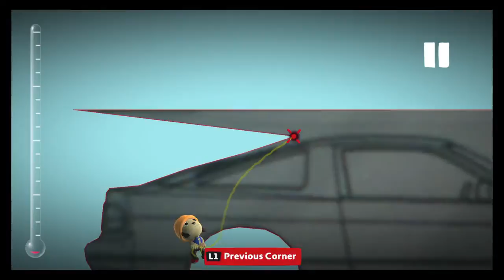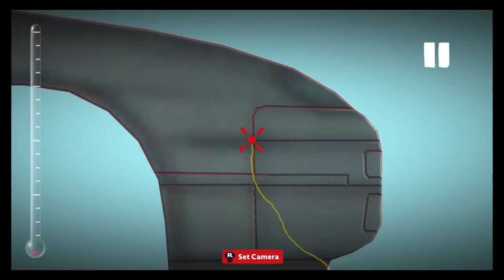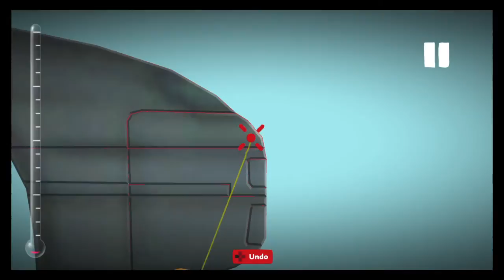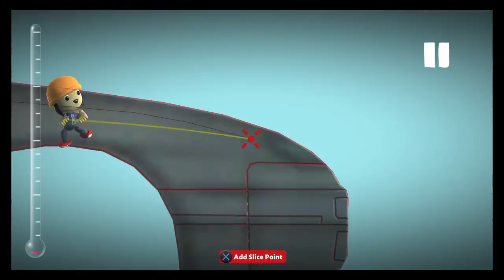Little Big Planet 3 Car Building tutorial Part 1: '91 Nissan 240SX S13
In this video, you will learn to carve out the body and add details like bumpers, doors, trim and the bonnet(or hood)